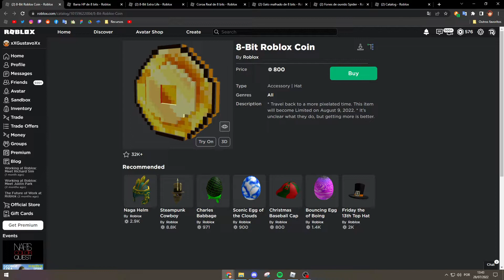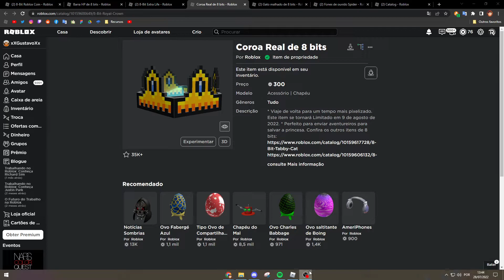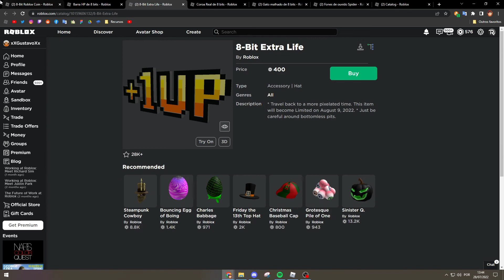[LIMITED] NOVOS ITENS QUE PODEM VIRAR LIMITED COIN, HP BAR, EXTRA LIFE, ROYAL CROWN, TABBY CAT 8 BIT